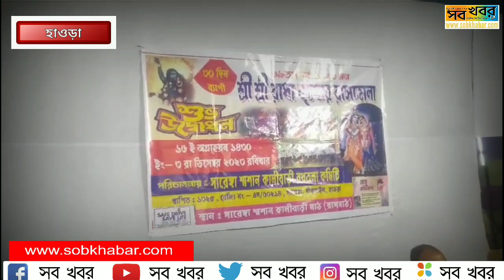সারেঙ্গা শ্মশান কালীবাড়ি রথতলা কমিটির পরিচালনায় সারেঙ্গা রাসমেলা ৩৯ বছর পদার্পণ করল।